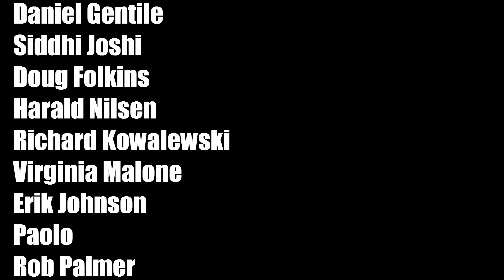Milagre - Karl Clews on bass, Bertrand Huvé on sax, Richie Dittrich on drums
An original latin-jazz-fusion composition, Milagre, in homage to the music and composers of Brazil. Joining me on this track are regular musical collaborator Richie Dittrich on drums, and Bertrand Huvé on alto sax.

Played on my 2020 signature Bogart Broadsword bass, and 2019 Chowny SWB Pro shortscale tuned as a piccolo.